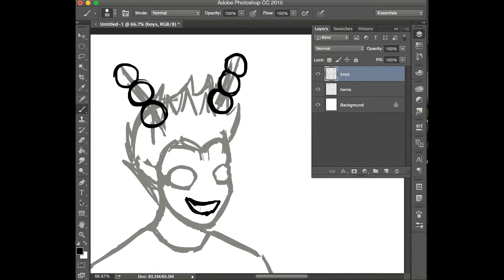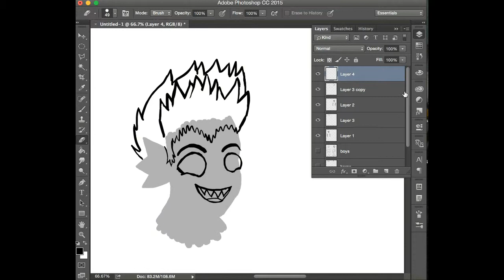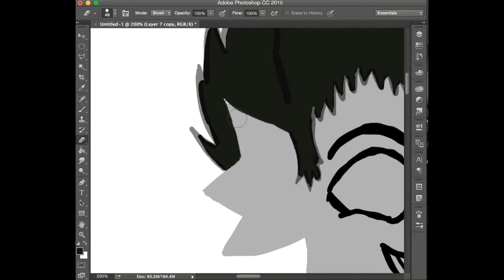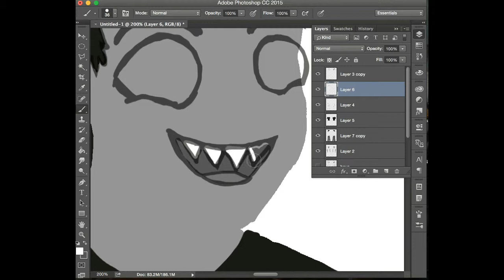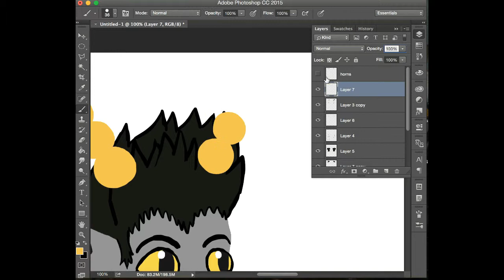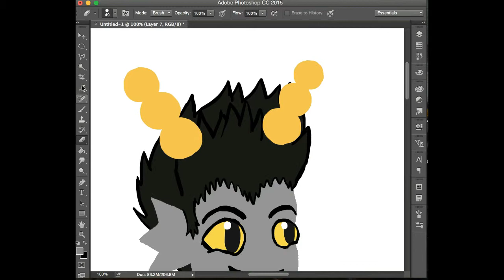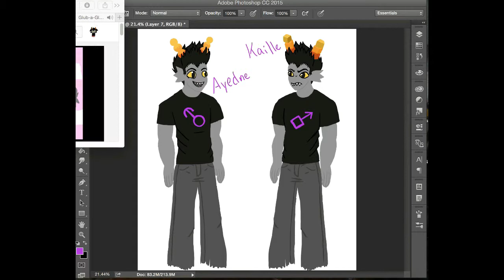Hatch Clones- Fantroll Speedpaint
so here's Kaille and Ayedne